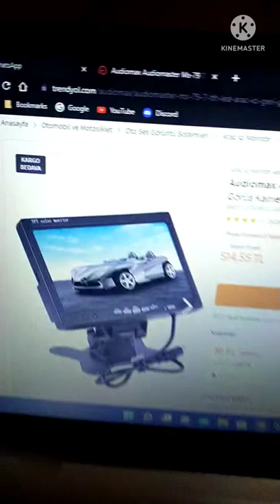New Small Monitor Coming soon use on My Computer new windows (Sorry for Turkish!)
Display size: 7.1" 320x200 (low resolution)
Coming soon on late July